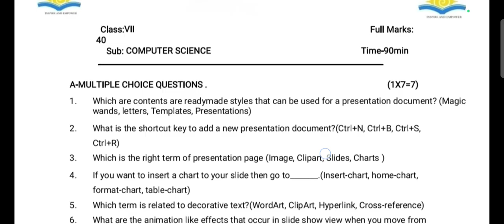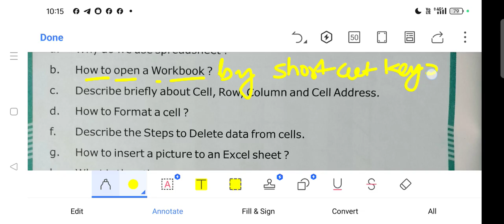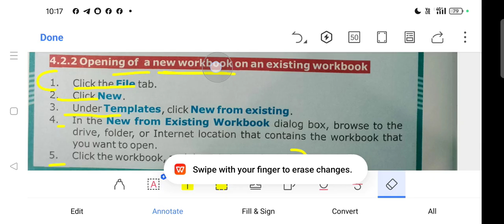PT-4(2024-25)/ICT: Computer/Ques-Answer/OAV Class-7/Part-2/Odisha Adarsha Vidyalay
To Attend Our Online Class Call Or send WhatsApp message to our WhatsApp Mob-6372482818